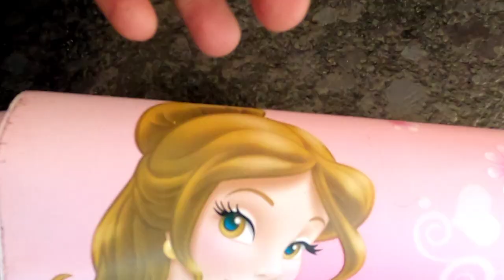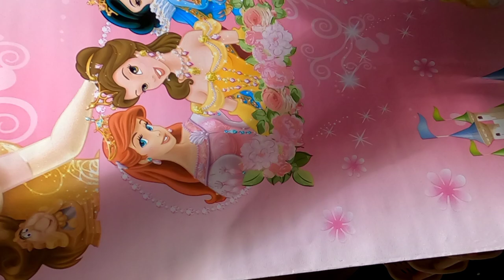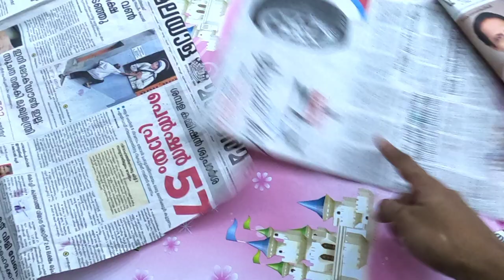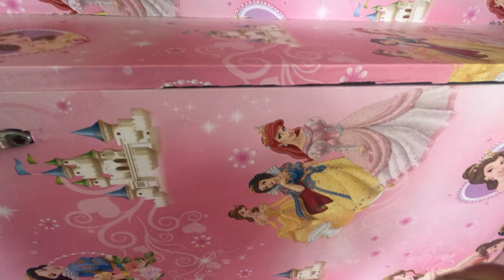DIY Desk Makeover||Study Table Decoration Idea on Budget||Decor and Organizations||Malayalam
0:02 intro
1:03 wallpaper used
1:29 how to stick wallpaper
3:41 how to cut wallpaper
5:48 final look